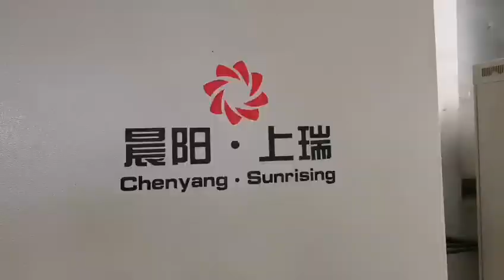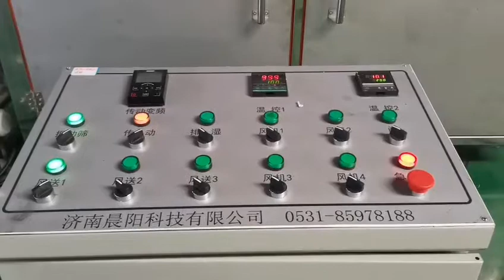output 5-15kg 36 small lab food extruder,lab extruder,china food extrudder